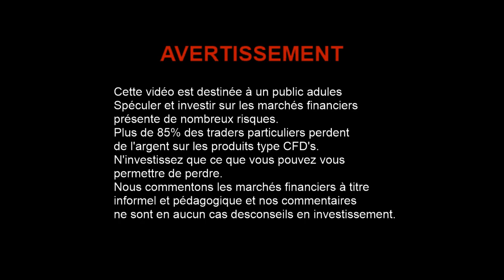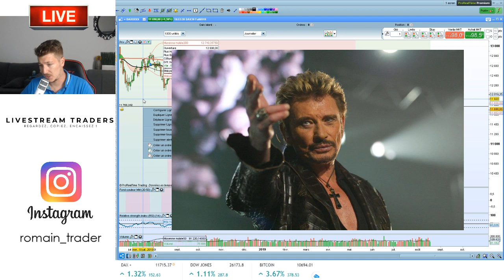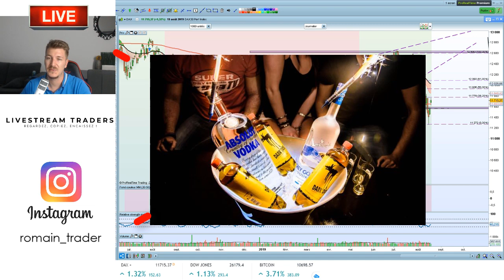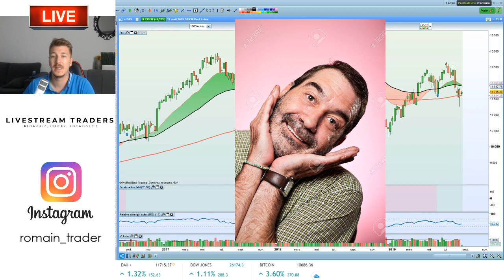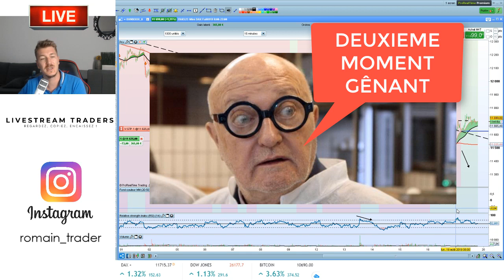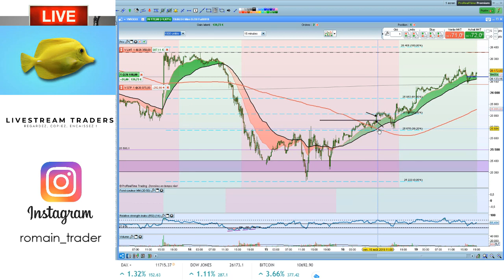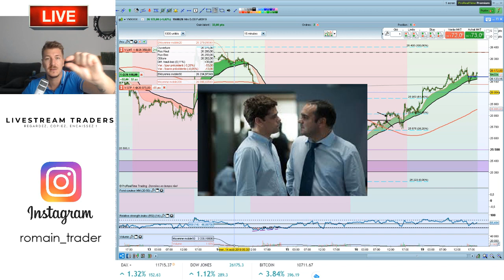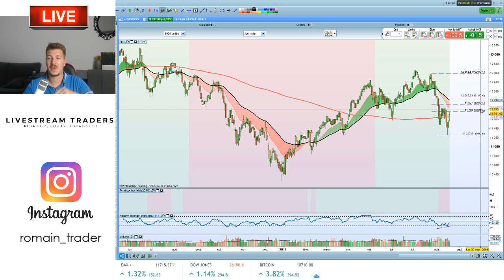C'est quoi le FLUX en Trading ?! Tuto n°14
🔥 QUI SUIS-JE ?

Je m'appelle Romain BAILLEUL, et je suis trader indépendant depuis 2011.

Cela signifie que je gère mon propre capital et cette activité, qui est avant tout ma passion, me permet de vivre et travailler n'importe ou dans le monde.

Je installé en Andorre depuis 2015, et suis le fondateurs de LiveStream Traders©.

Également coach depuis plusieurs années, je partage des méthodes efficaces que j'ai testées, et qui vont aussi fonctionner pour vous.

L'objectif ? Partager mes stratégies au plus grand nombre et constuire une communauté d'entraide et d'excellence.

🎓 FORMATIONS & SERVICES

LiveStream TRADERS ©

UN PROGRAMME DE FORMATION COMPLET et un accompagnement sans commune mesure sur le marché francophone.

Tu souhaites te former au trading et devenir autonome ?
Tu veux apprendre des méthodes claires ?
Tu veux t'investir à fond dans le trading ?
Tu souhaites rejoindre une communauté visant l'excellence ?

✔ Une formation complète pour tout niveau
✔ Des centaines d'heures de vidéos
✔ Trading Live tous les jours + replay
✔ Scalping Academy ©
✔ 3 Coachs à votre écoute
✔ Recevez tous nos trades par SMS
✔ Partage de toutes les opportunités détectées dans la journée
✔ Notre communauté de milliers de membres via notre Discord Privé
✔ 1h par mois de suivi personnalisé par Skype ou Téléphone
✔ Coaching privé : 2 jours en Andorre dans nos salle de marchés
✔ ​Indicateurs et outils ...

🎯 Vous allez apprendre :

✔ ​Comment fonctionnent le trading et tous les types de marchés.
​✔ Une méthode claire et des stratégies qui fonctionnent que vous pouvez mettre en place très facilement.
✔ Comment placer vos tous premiers trades en toute sécurité et gérer vos positions sereinement.

🚀 Et profiter de :

✔ Un coaching quotidien afin de pouvoir poser toutes vos questions et progresser.
​✔ La possibilité de partager avec des centaines de membres pour vous améliorer au fur et à mesure.
​✔ Une équipe de professionnels à votre disposition et votre écoute pour vous accompagner sur les marchés.